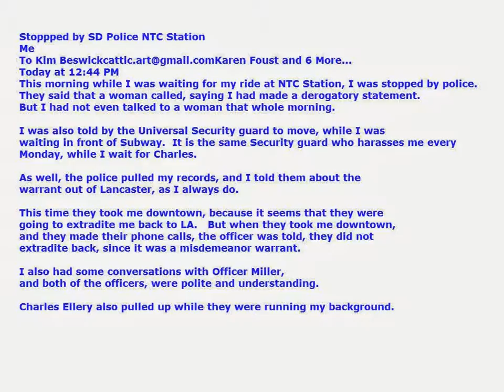Stoppped by SD Police NTC Station